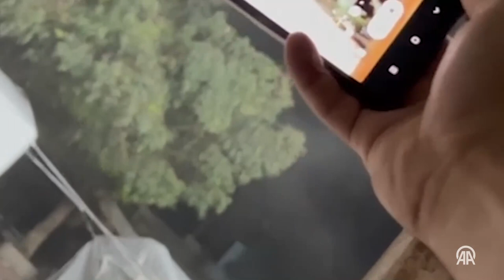İsrail Ordusu, Endonezya Hastanesi'nin çok yakınına saldırı düzenledi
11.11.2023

İsrail'in abluka altındaki Gazze Şeridi'ne yönelik aralıksız saldırıları devam ediyor. İsrail ordusu 9 Kasım'da Gazze'nin kuzeyindeki Cibaliye bölgesinde bulunan Endonezya Hastanesinin çok yakınına saldırı düzenledi